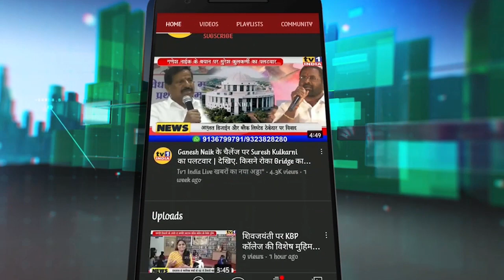Vitthal More का बड़ा खुलासा : NCP- कांग्रेस के गठबंधन के बिना भी जीतेगी shivsena | Execlusive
Vitthal More का बड़ा ऐलानः कांग्रेस-NCP के बिना जीतेगी Shivsena, बनाएगी महापौर